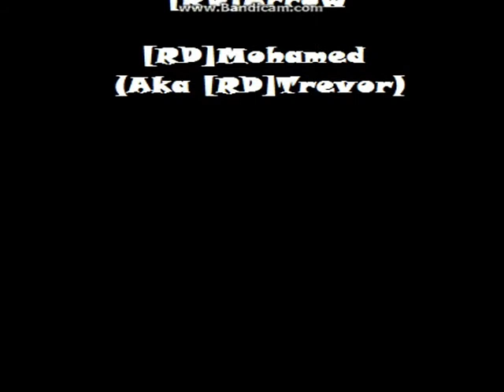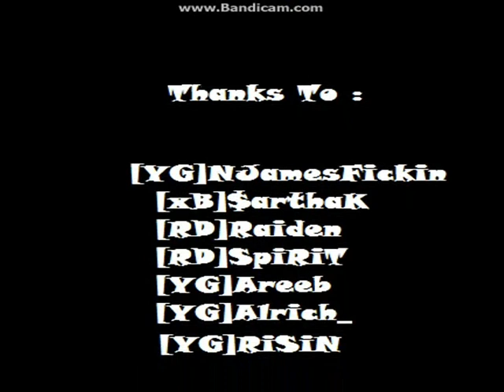YGG : '' The Revenge '' !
Video has been taken in SA-MP server 0.3x .
Server 0.3x : Young Generation Gaming !
Full of fun there ! Own houses , props and cars .. events .. ect ..
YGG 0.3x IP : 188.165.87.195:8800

Created by : [RD]Arrow aka [RD]JoZeF084
Edited by :[RD]Mohamed aka [YG]HaNiC019